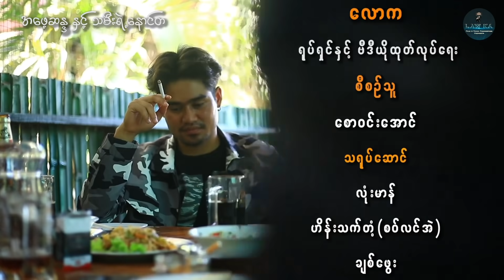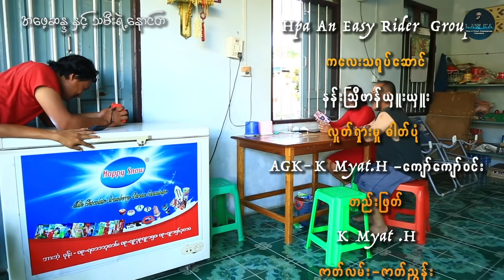အဖေ့ဆန္ဒနှင့်သမီးနောင်တ ၂/Official/Short/Movie/Myanmar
Myanmar/Short Movie/OfficialMyanmar/Short Movie/Lone Mann/Hein Thet Ton/Chit Phwee/Nay Myat Thu/Chit ChitLAWKA Official Channel Myanmar ႐ုပ္​သံလိုင္​းမွ သင္​့လို ​ေခတ္​မီ​ေသာသူမ်ားအတြက္​ ​ေဖ်ာ္​​ေျဖ​မႈနယ္​ပယ္​ျဖစ္​​ေသာ Myanmar  short story By Lawka productionI ကို click ႏွိပ္​၍ follow လုပ္​ၿပီး LAWKA Official Channel Myanmar ႐ုပ္​သံလိုင္​း၏ အရည္​အ​ေသြးျပည္​့ နာမည္​ႀကီး ဇာတ္​လမ္​း​ေကာင္​းမ်ားကို click ႏွိပ္​၍  ၾကည္​့႐ႈ့ႏိုင္​ပါၿပီ။

ติดตามคลิ๊ป  Myanmar  short story By Lawka productionI
ได้ทาง ช่อง LAWKA Official Channel Myanmar แหล่งความบันเทิงสำหรับคนทันสมัยเช่นคุณ
และติดตามคลิป หนังดีหนังดังจากทีมงานคุณภาพ
ช่อง LAWKA Official Channel Myanmar

ข้อมูลเพิ่มเติมของรายการได้ที่